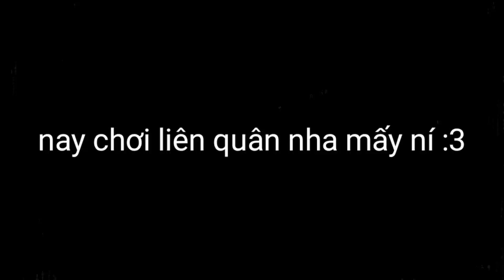omen trong tay của zero_slayer